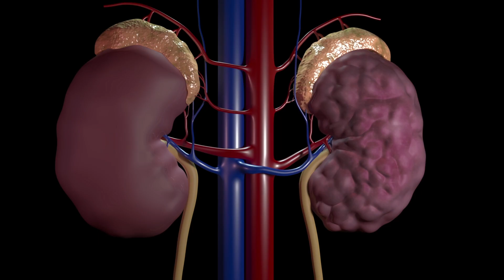ஸ்ரீ வர்மாவின் வெல்னஸ் குருஜி அவர்களின் தஞ்சாவூர் மருத்துவ முகாம்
ஸ்ரீ வர்மாவின் வெல்னஸ் குருஜி அவர்களின் தஞ்சாவூர்  மருத்துவ முகாம் ... வியாழன் (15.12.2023) அன்று மதியம் 1 மணி முதல் இரவு 8 மணி வரை. வெல்னஸ் குருஜியை நேரில் சந்தித்து மருத்துவ ஆலோசனை பெற 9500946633 / 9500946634 / 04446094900 இந்த எண்களை தொடர்பு கொள்ளவும்